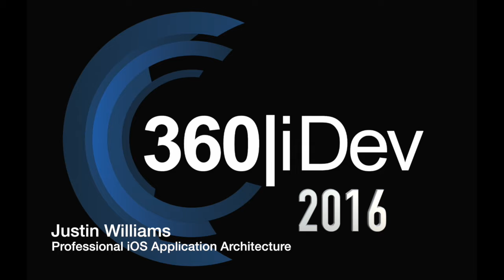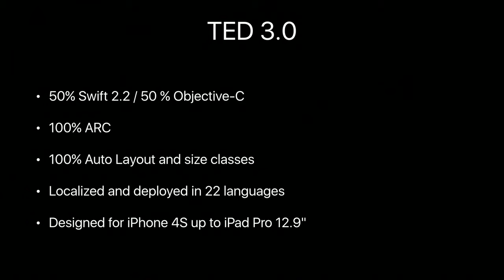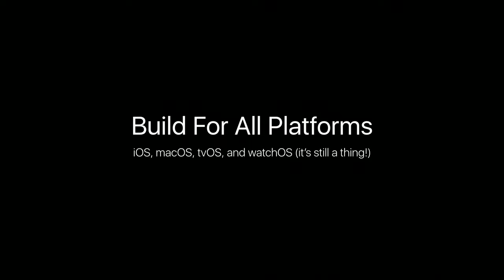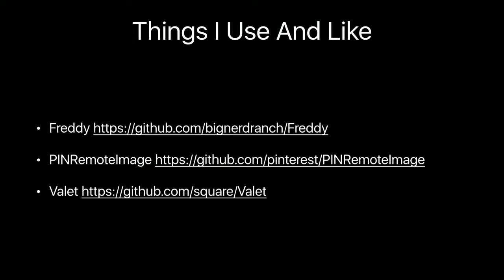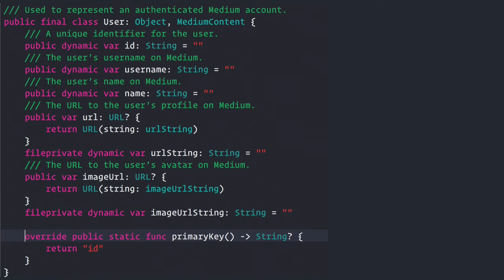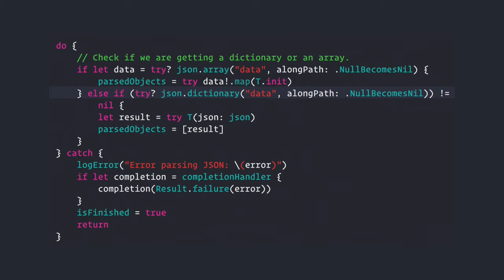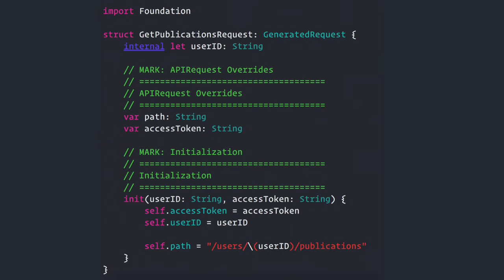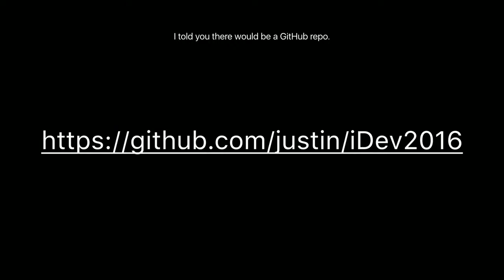Justin Williams - Advanced iOS Application Architecture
Sample code is notorious for exhibiting poor development practice in the spirit of showing specific functionality. Add in random blog posts code and StackOverflow copy/paste jobs and you’re applications start to suffer as they grow from prototypes to production ready. In this talk, Justin Williams will walk you through the framework he uses to architect an iOS application from the ground up. Specific topics covered include: separation of data, network access, testability, and dependency management. This is an intermediate to advanced talk for experienced iOS Developers